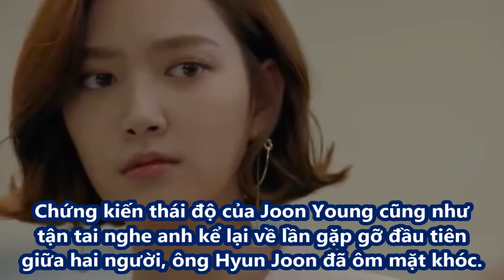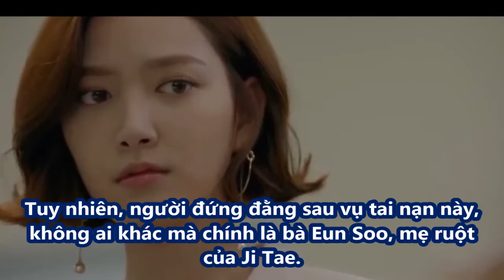Yêu không kiểm soát - Tập 19: Suzy đòi chết cùng Kim Woo Bin vì quá yêu anh - [Tin Việt 24h]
Yêu không kiểm soát - Tập 19: Suzy đòi chết cùng Kim Woo Bin vì quá yêu anh